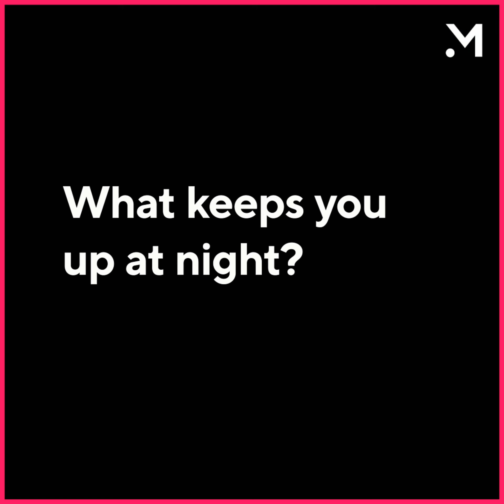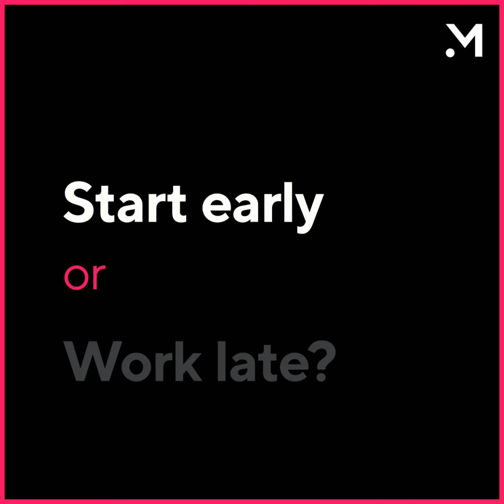Speaker in the Hot Seat | Alexandre Prot, CEO & Co-founder, Qonto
Fresh off his session on "European Fintech: Navigating Between Competition and Consolidation," we put Alexandre Prot, CEO & Co-founder, Qonto in the hot seat to drop some additional insights.

You can find out more Money20/20 here at europe.money2020.com

Founded in 2011, Money20/20 creates destination shows where the most innovative people in payments, fintech, and the broader financial services industry connect. Famed for their high-impact networking, the Europe edition, held in Amsterdam (4-6 June 2024), and the USA edition, held in Las Vegas (27-30 October 2024), are regarded as the place where money does business by financial services professionals. Money20/20 also recently launched an Asia edition, due to launch in Bangkok on 22-24 April 2025. Money20/20 is the space where the industry's smartest visionaries and innovators come together to create the future of money.

Money20/20 is an Ascential show.